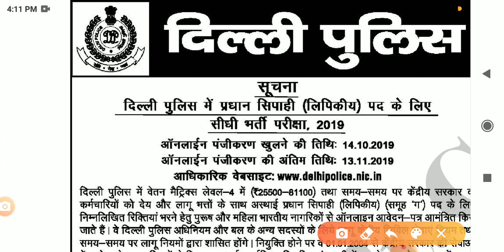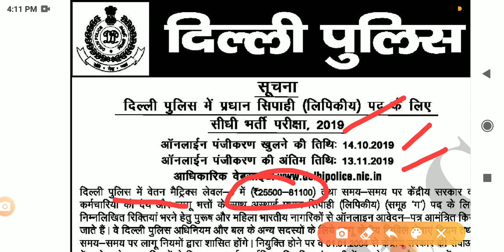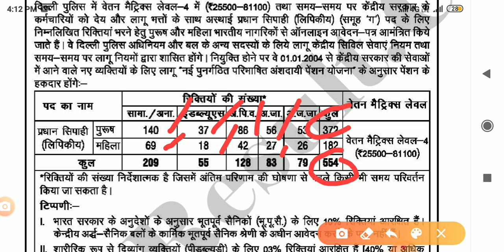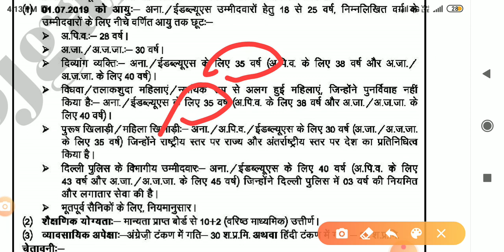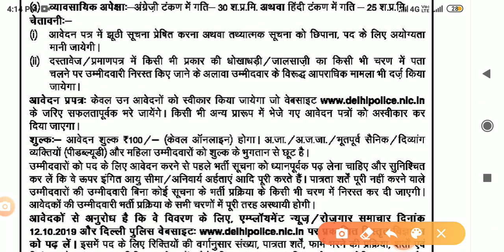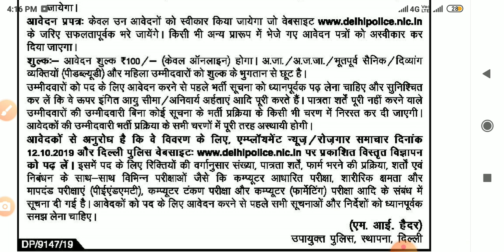Delhi police Jobs 2019/Head constable clerk post